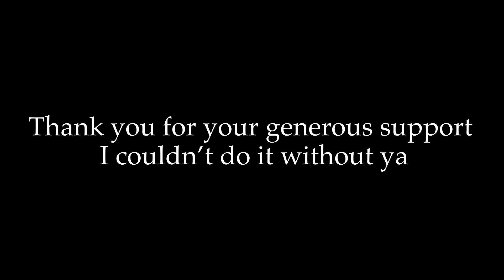Catfish Blues Robert Petway 3 String Richard Newland Shovel Guitar Bolton Landing Brewery NY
Learn The Shovel Guitar the fun way

Richard Newland built 3 String Shovel Guitar
One Man Band Drum Company Suitcase Drum
Carvin V3m amp
Seismic Audio Speaker Cab  12" Celestion Vintage 30 60W, 12" Guitar Speaker 8 Ohm